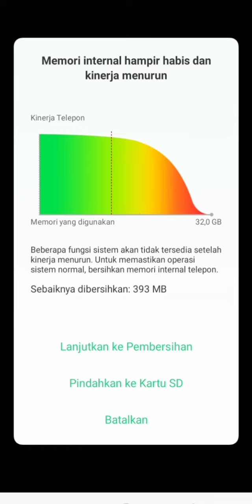Hunter Assassin - Level 31 to 50